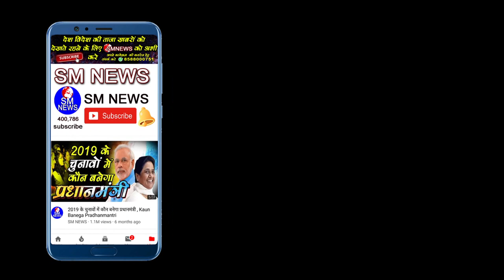CAB और NRC के बाद अब इनका प्रदर्शन क्यों हुआ शुरू